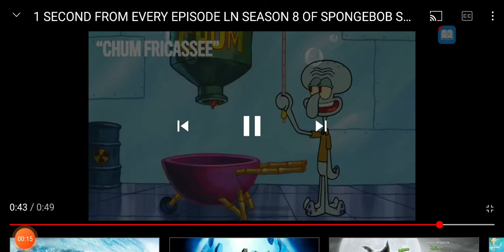1 Second Spongebob Season 14 (Last Screen)